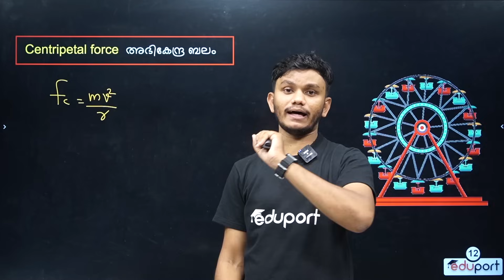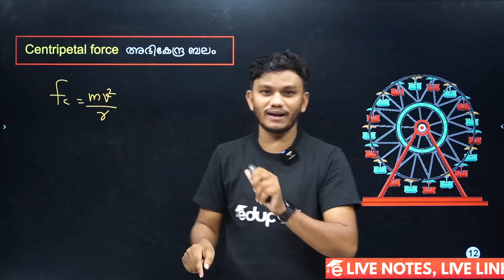Class 9 Christmas Exam Physics | Most Important Previous Year Questions | Eduport Class9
In this video, I'll be giving you an overview of the Class 9 Christmas Exam Physics. I'll be addressing the most important previous year questions, and providing tips to help you prepare. I hope this video will help you prepare for the exam!

As a student, you know how important it is to study for your exams. In this video, I'll be providing you with an overview of the Class 9 Christmas Exam Physics, so that you can better prepare for the test. I'll be addressing the most important previous year questions, and providing tips to help you prepare. I hope this video will help you prepare for the exam!